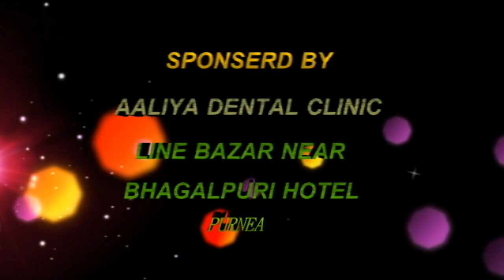Tu Mujhe Kabool by Aziz & Rachna Mohammad Aziz Night Show Araria Bihar part 9 HD video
NS Computers Araria Bihar,
TV LIVE,Tu Mujhe Kabool by Aziz & Rachna,Live At Araria Public School Araria on 4th september 2016 organized by Reza Faizi & NS Broadband